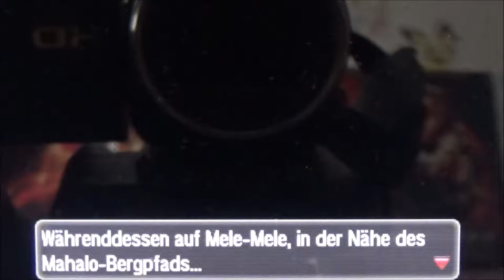POKEMON SONNE #48 🌞 Familienprobleme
Pokemon Sonne Part 48 Familienprobleme